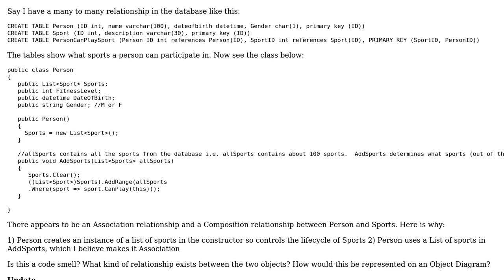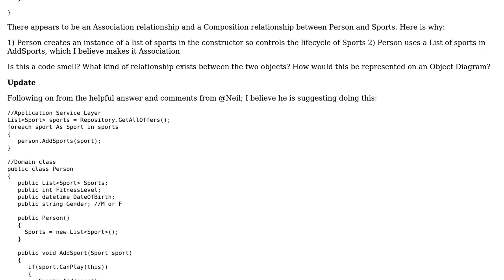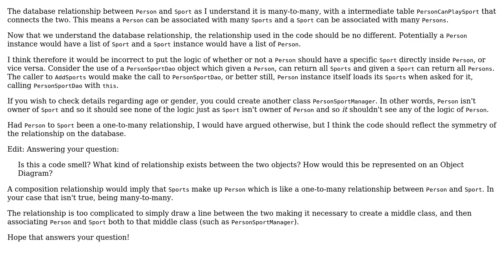Software Engineering: Can two objects have multiple types of relationships?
With thanks & praise to God, and with thanks to the many people who have made this project possible! You are responsible for your own actions.